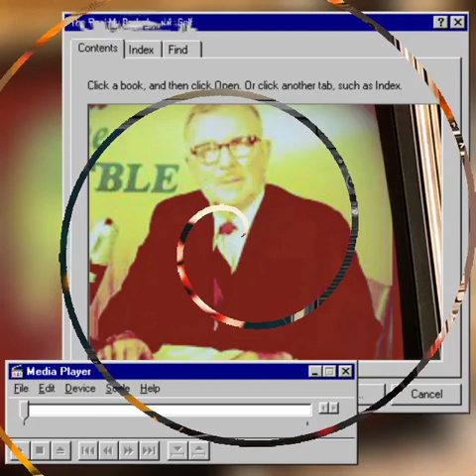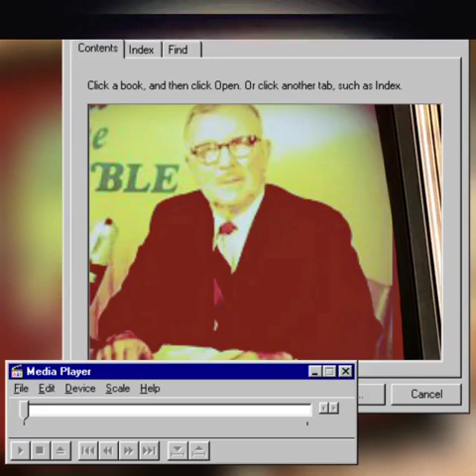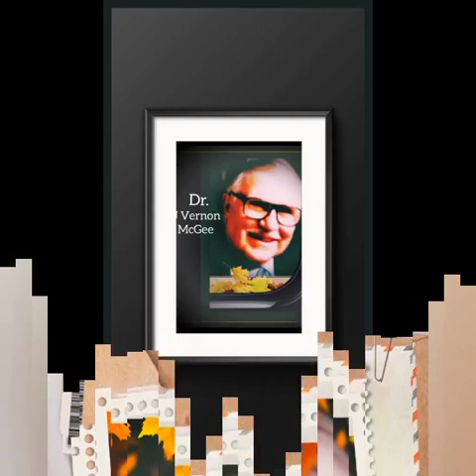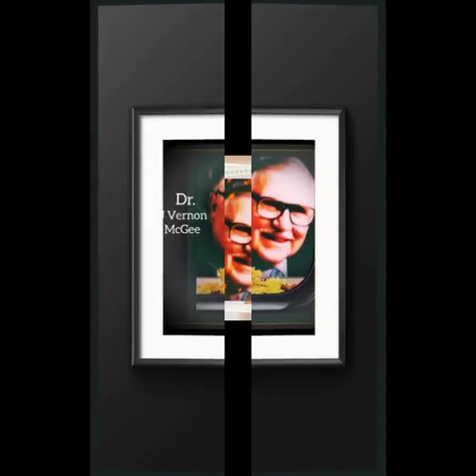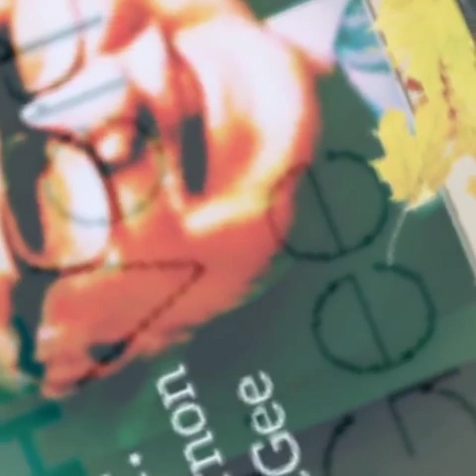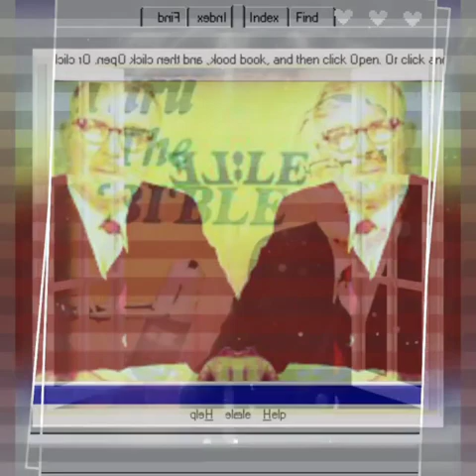Titus 1-3 with Dr. J Vernon McGee - Thru The Bible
I am not a representative of Thru The Bible TTB or Dr McGee